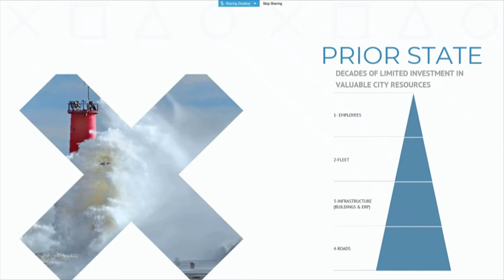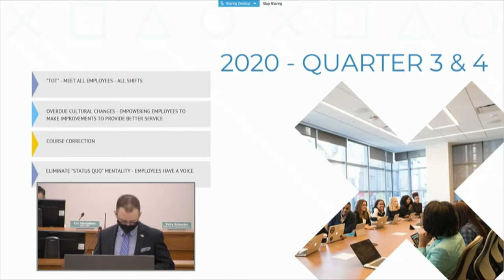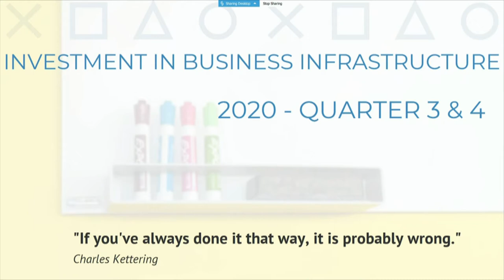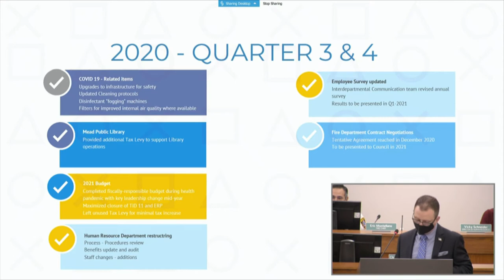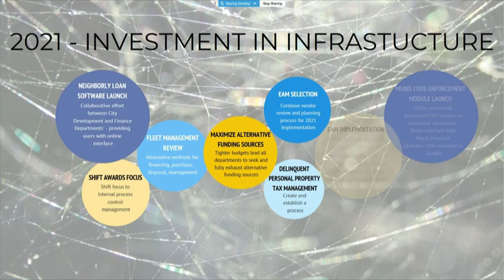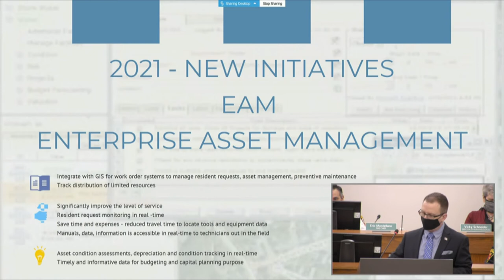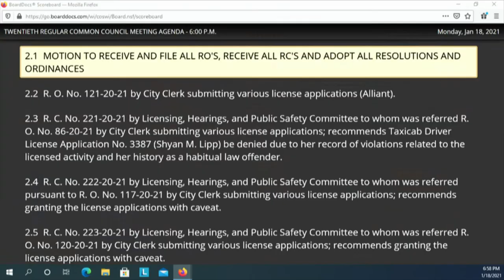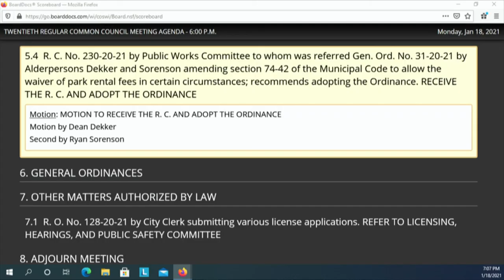Council 01182021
The 20th Regular Meeting of the 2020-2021 Common Council at 6:00 p.m., MONDAY, January 18, 2021, in City Hall, 3rd Floor - Council Chambers, 828 Center Avenue, Sheboygan, WI.